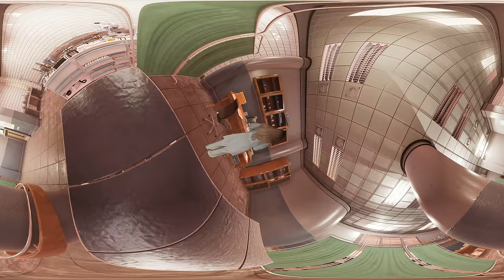360° School Medical Exam | ASMR VR |#65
⚠️ Watch it in the highest possible quality
⚠️ If you're watching it on your phone just swipe the image with your finger. No need to turn around in your bed 😵‍💫

📼 It's late 80s. Seems like you woke up at the college medical room after losing consciousness during the lesson. Strange but a medical room at school looks more like an entire hospital. And a general examination like an interrogation.

📼 All characters are fictional and are designed for immersion into the Atmosphere. No references to specific nations or historical events are made.

📼 If you're interested in the world I create, here is the fansite created by Mariana, where you can know more about the storyline of Atmosphere and how the timelines and characters are connected.
Created by Anastasia
Software:
Unreal Engine 5 (+camera 360v2 plugin)
Audacity
My Gear:
Two Microphones
Timestamps:
0:00 Awakening
0:30 exam 1
1:32 exam 2
4:12 exam 3
5:43 test alphabet
7:28 test "standard questions"
11:47 test on numbers
13:16 test on colors 1
14:02 test on colors 2
16:52 something happens
17:46 ambience

Subtitles:
Italian by M.B.
Korean by Sieun Chon
Spanish (Latin America) by Eva Flores
German by Vangrief
Vietnamese by Smelly Fish
and Jean
Hungarian by Dadathae Rathorja
Chinese by Morris Wednesday
Ukrainian by Anastasiia Raven
Polish by JMG
Turkish by mavimurekkep
Thai by Linly Boossakorn
Czech by adam.lenka